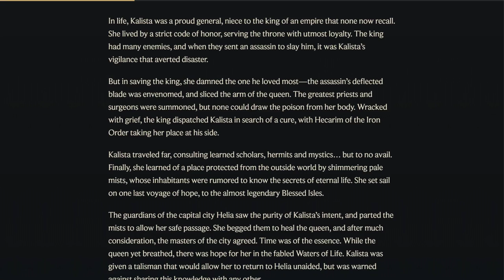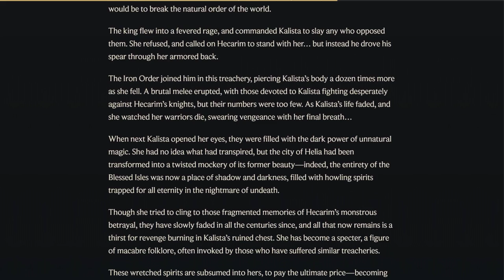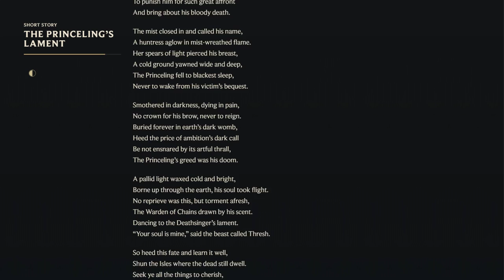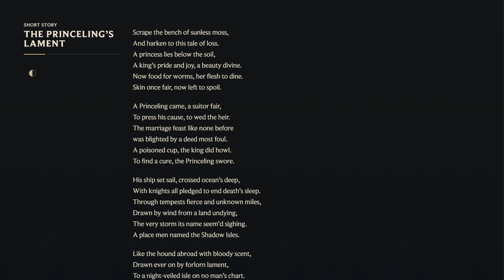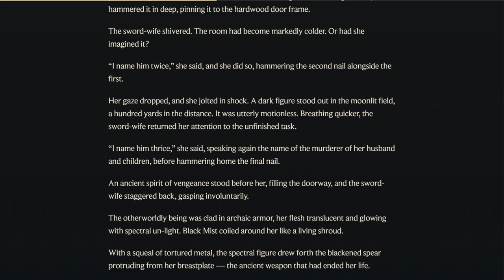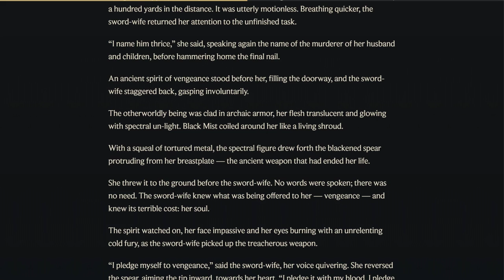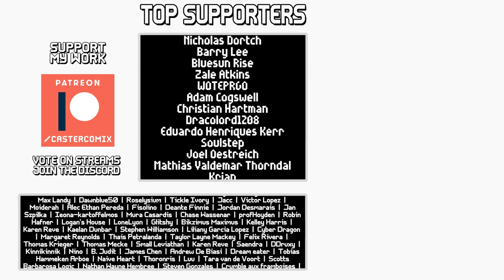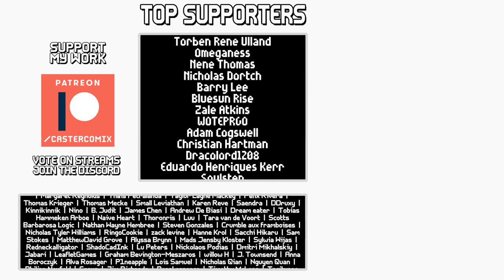What's the deal with Kalista? || character design & lore analysis